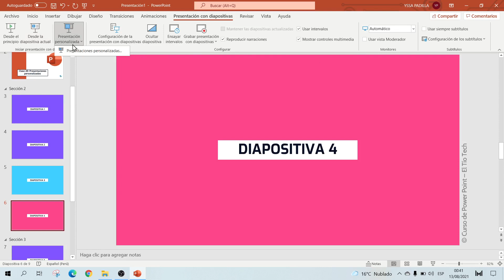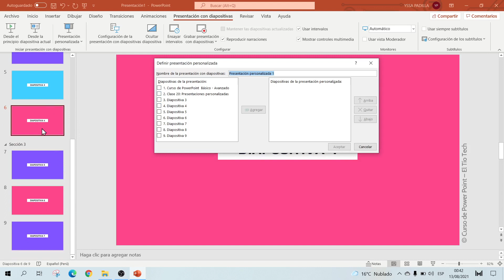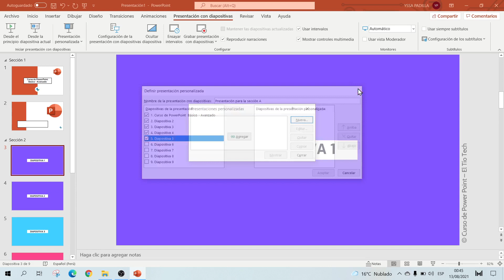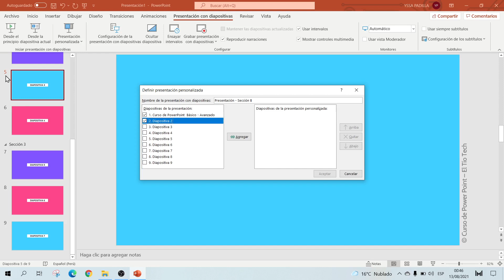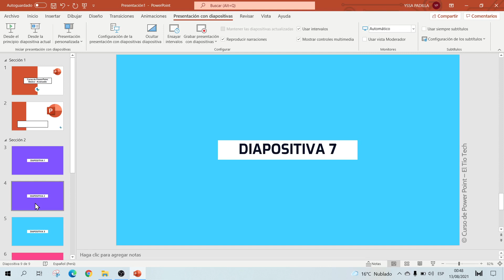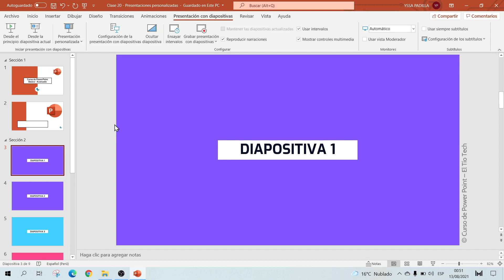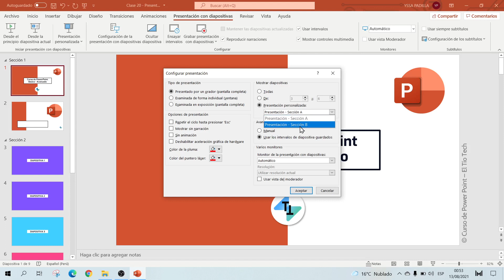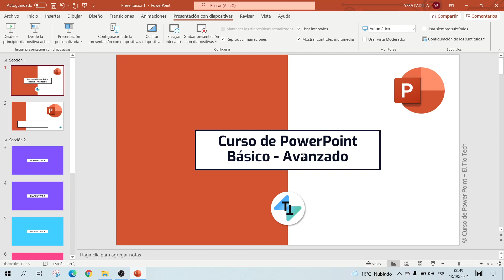Clase 20: Cómo hacer presentaciones personalizadas en Powerpoint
Aprende a como hacer presentaciones personalizadas en Power Point.
Cómo hacer varias versiones de una misma ppt

00:00 Introducción
01:38 Para qué queremos varias versiones?
03:33 Cómo ocultar diapositivas
04:24 Crear presentación personalizada
09:13 Presentar diapositivas específicas